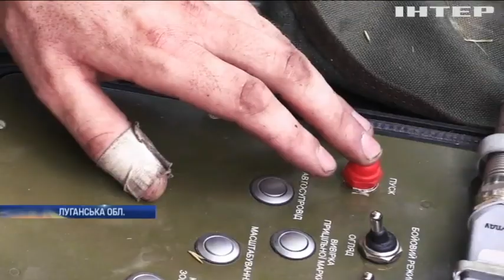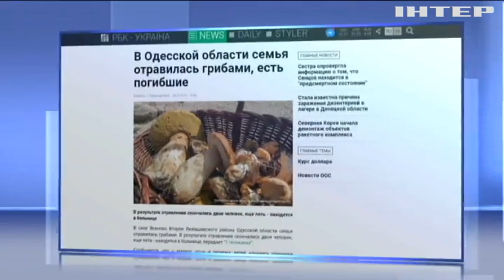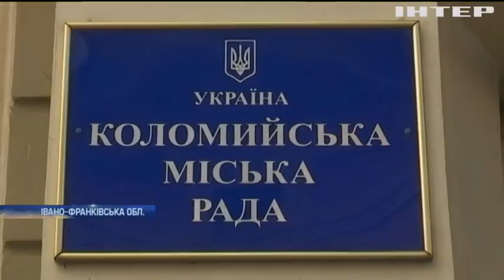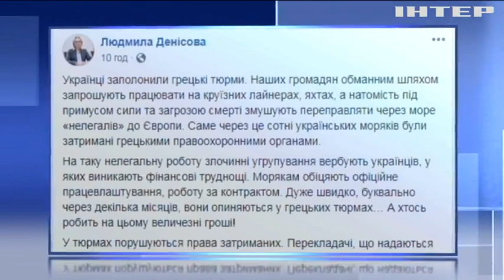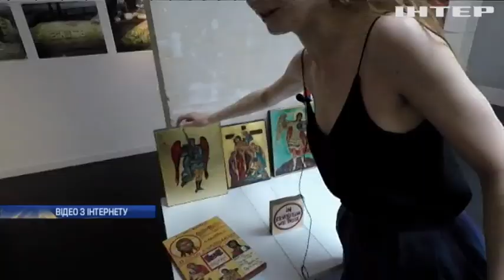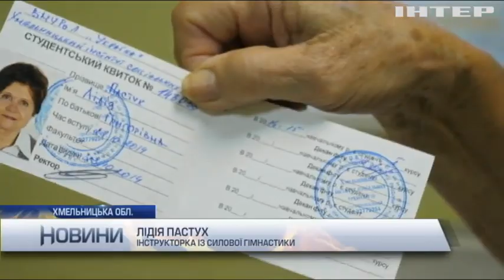Новости 12:00, выпуск за 24 июля 2018 года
Головні події на цю годину: Біля Золотого військові контролюють переміщення противника. Генштаб провів перевірку систем повітряної оборони України. Поліція виявила 80 перевізників-порушників.